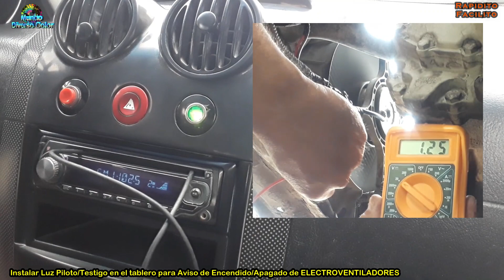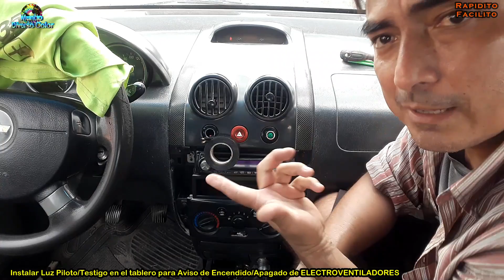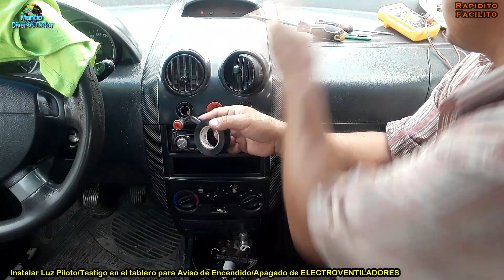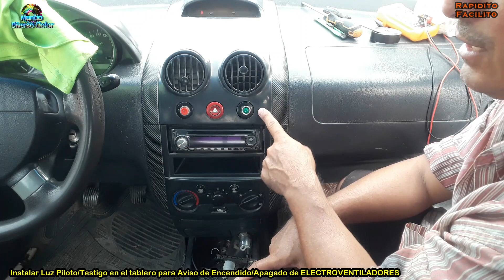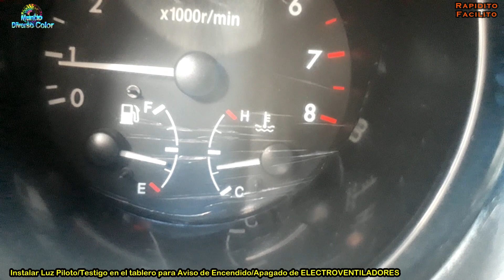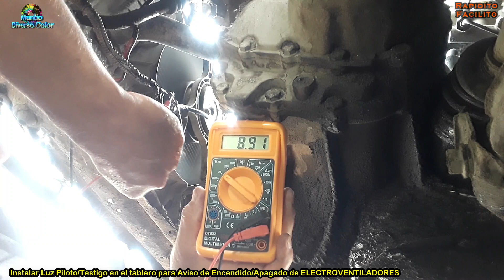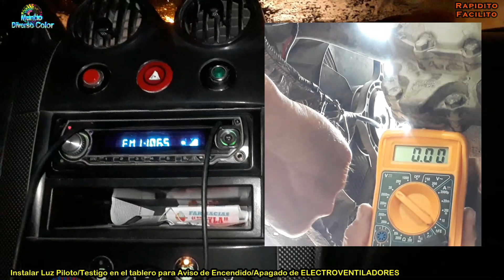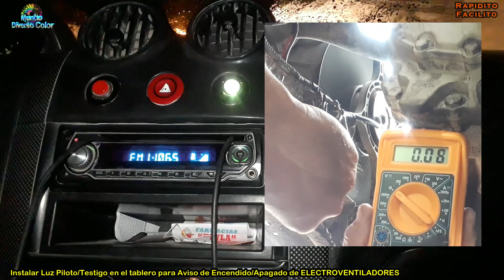Instalar LUZ Piloto/Testigo para Encendido/Apagado de Electro Ventiladores Paso a Pasa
MAS VIDEOS.

Así hago mis Vídeos en VN EDITOR DE VIDEOS Gratias y sin Marca de Agua. Paso A Paso.

Excel desde CERO IMPRIMIR el INFORME, encabezados pie de página y marca de agua Capítulo 5